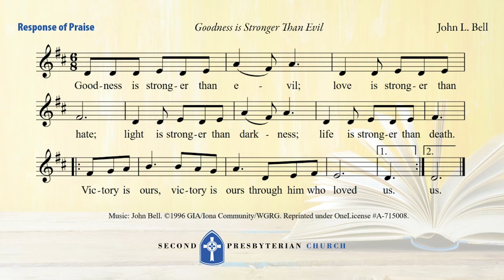071920 04 Call to Confession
Sometimes, Lord, we feel so all alone.
Sometimes we become discouraged or our feelings are hurt, and we draw inward.
Sometimes we just simply choose to turn away or to ignore you, and others.
Sometimes we feel so all alone and in need of care and a touch,
           but then we just don’t do anything about it.
We forget your loving presence ever here and now.
Lord, we turn fully to you. Amen.

Response of Praise
             Goodness is Stronger Than Evil  / John L. Bell

Leader:              The peace of Christ be with you.
People:             And also with you.